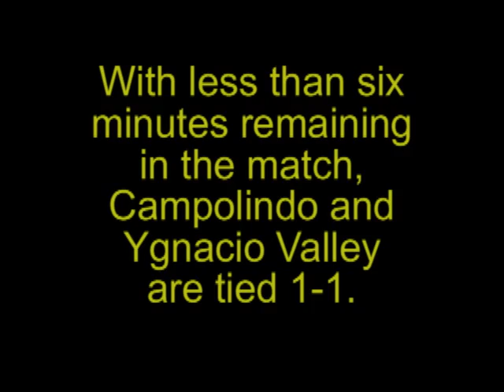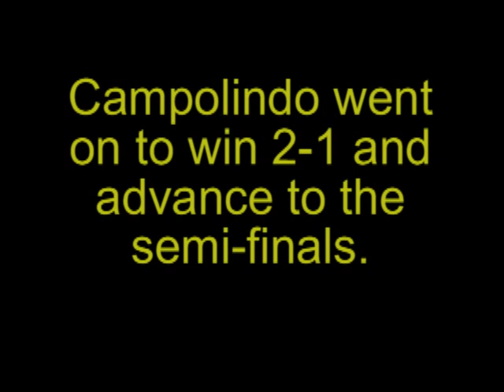Jaison Kimura, Campolindo High School, Senior, #18, Centerback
Footage of #18 Jaison Kimura, a senior centerback for Campolindo High School in Moraga, CA. The footage is from Campolindo's North Coast Section Quarter-Final playoff game vs. Ygnacio Valley High School. Campolindo won the match 2-1 to advance to the NCS Semi-Finals.